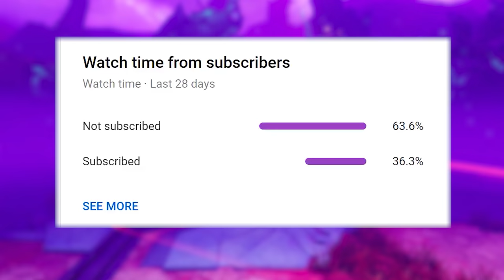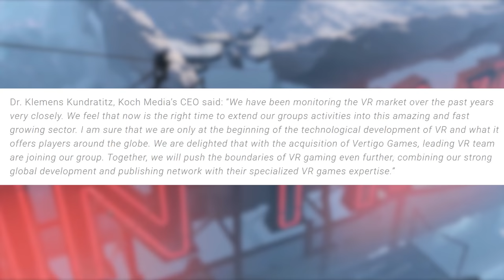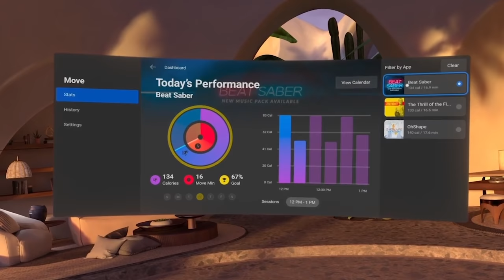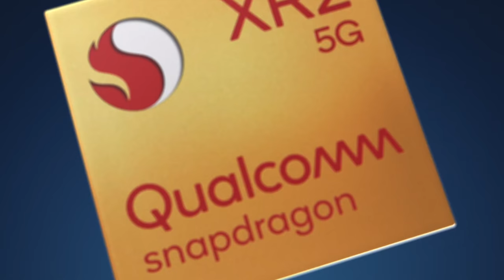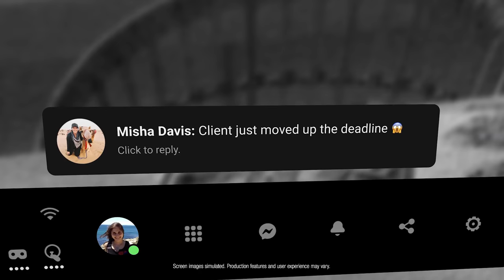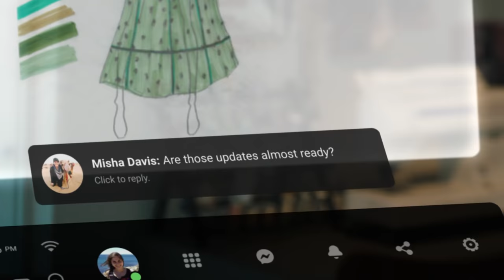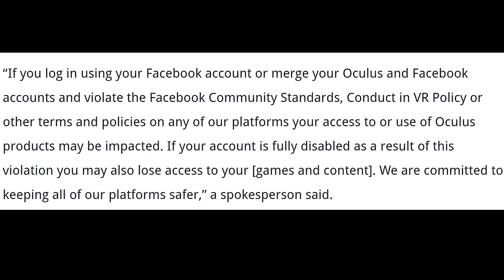Oculus Quest 2 Overview...State Of PCVR, Fake Facebook Profiles, Facebook Connect,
VR Really Is About To Change Come October with the Oculus Quest 2...let's discuss everything Oculus Quest 2 Overview as well as State Of PCVR, Facebook Connect & More

COME SAY HEY IN BOTH THE DISCORD AND MINECRAFT SERVER!
Minecraft Server: mc.eric4president.net

Chapters:
00:00 Intro
00:37 Global VR
01:57 Augmented Reality
03:08 State Of PCVR
04:06 Facebook Connect Top Games
05:28 Oculus Quest 2 Overview
07:37 Facebook Connect Non-Gaming
08:46 Fake Facebook Accounts

PC Specs:
ASUS ROG RTX™ 2080 Ti STRIX 11G

VR Bounty Hunters:
Shaun Ashment
Albert Dizon
Sebastian Wegner
Shaun Ashment
Mario Perez
Stian Thu
Mikey Jensen
Cedric De
th3 n0thin9
Krylke
Cesar Henzelin
Bryan Rivera Velázquez
Paval Klyok
Michael Burr
Robert Waldron
Nathan Teel
Sergey Semenov
Lucas Rizzotto
Frank Robertson
IOnicisere
Arthur Knox
PAG
Aric
Chris Clark
FlameKnight
Harry Skigis
Ihan youcef diafay
justabrowser
Pyromaniac
Ross Williams
Okra

Maarten Lemey
Curtis Addo
Michael Siebielec
Santiago Fernandez
Pete
Casper Thamdrup
Steve Berube
Dean Chambers
Patrick Garske
Squeaks D'Corgeh
eirual4
Spyfox Spe
Paul R Dillinger
Mr DankToasty
Giffy

VR Space Cowboys:
Derek Snow
Mr. Jotatohead
Nathaniel Rodriguez
Dead Robot
VR DrunkenMonkey
RumblySuperset
Raging Simian
Leonard Larson
Shadowcraze90
Veronika Simms
Talemnar
Ryan Murray
Justin Raper
Wes
VR Balance
CyberDoomer
i R Mr Puppy v2